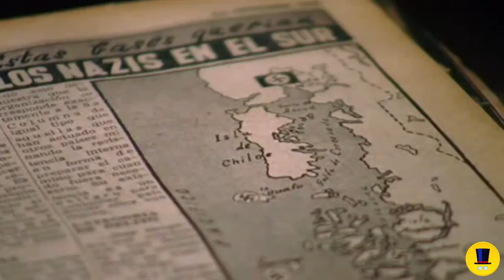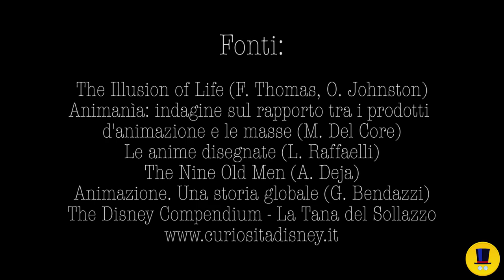75 anni di Caballeros, ay carambaaa! | Piume Animate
A volte dalla guerra nascono i fior: parliamo de I tre Caballeros, che ricordiamo e amiamo per le atmosfere esotiche, la musica, i colori acquerellosi. Vediamone insieme pregi e difetti. A voi perché piace?